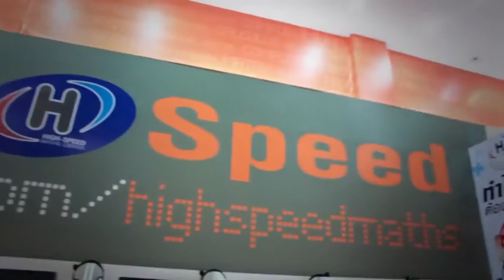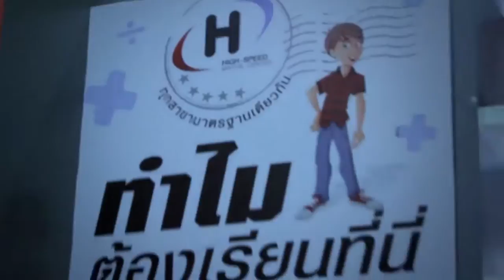อยากเปิด Franchise สถาบันกวดวิชา ติวเตอร์ ที่น่าสนใจ!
HIGH-SPEED MATHS.CENTER เป็นสถาบันกวดวิชาที่ เปิดสอน ครบทุกวิชา ทุกระดับ ตั้งแต่ ระดับ ป.4-5-6 ม.1-2-3 และ ม.4-5-6 ตั้งแต่วิชา คณิตศาสตร์ วิทยาศาสตร์ ฟิสิกส์ เคมี ชีววิทยา ดาราศาสตร์ ภาษาอังกฤษ ภาษาไทย สังคมศึกษา พื้นฐานวิศวกรรม สอนเน้น พื้นฐานและเทคนิคลัดมากที่สุดในยุคนี้ เปิดสอนตั้งแต่พื้นฐานจนถึงระดับโอลิมปิก เป็นสถาบันกวดวิชาด้านคณิตศาสตร์ วิทยาศาสตร์ ติดอันดับ 1 ใน 5 ของเมืองไทย (จากการสำรวจของสื่อมากมาย) เพื่อการสอบเข้ามหาวิทยาลัย และสอนเพื่อเพิ่มเกรดในระดับ ประถม - มัธยมศึกษาตอนต้น-ปลาย- Onet —GAT-PAT-SMART 1

สอนโดยทีมอาจารย์ที่เชี่ยวชาญเฉพาะด้านกว่า 20 ท่านทุกวิชา ด้วยดีกรีระดับเกียรตินิยม และระดับตัวแทนโอลิมปิก สอนสนุก เข้าใจง่าย และถ่ายทอดบทเรียนได้ดีที่สุด เป็นที่นิยมมากว่า 20 ปี เรามีหลักสูตรการเรียนการสอนมากกว่า 500 หลักสูตร มากกว่าทุกที่ และหลากหลายมากที่สุด